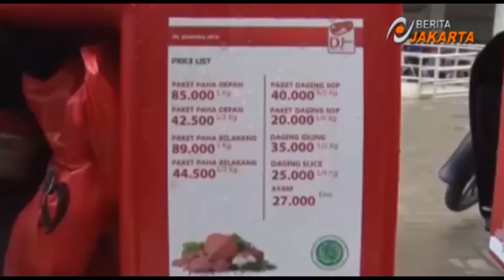DPRD Apresiasi Penjualan Daging dengan Box Motor Mobile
Komisi B Dewan Perwakilan Rakyat Daerah (DPRD) Provinsi DKI Jakarta mengapresiasi penjualan daging dengan menggunakan motor box oleh PD Dharma Jaya. Penjualan dengan cara ini dinilai sangat mempermudah dan mempercepat proses distribusi ke lokasi yang sulit dijangkau kendaraan roda empat. Dari informasi yang diperoleh Beritajakarta TV, Kamis (2/2/2017) penjualan daging dengan menggunakan motor box sangat bagus lantaran pembeli tidak perlu ke pasar dan lebih cepat menjangkau sasaran seperti kawasan padat penduduk dan rumah susun (Rusun). Meski demikian daging murah tersebut diprioritaskan bagi warga yang memegang Kartu Jakarta Pintar (KJP), PPSU dan PHL.